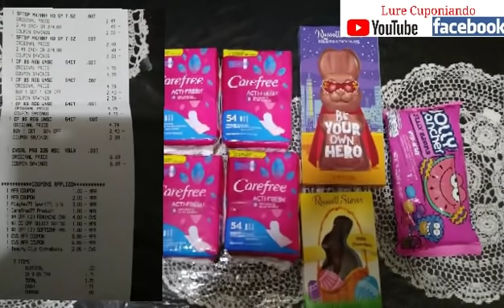CVS... Compra de ultimo momento ➡ Termina 5/18/19